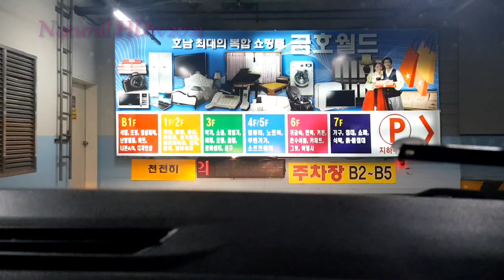Trip on the way at Gwangju city in South Korea by Natural HDtv2021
Trip on the way at Gwangju city in South Korea
please happiness watching